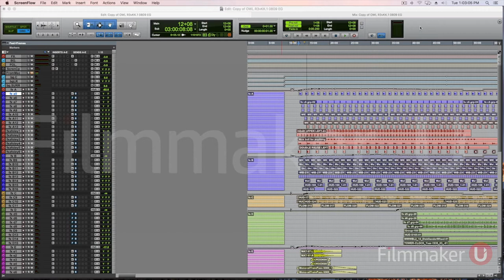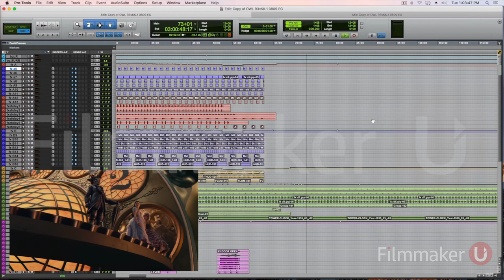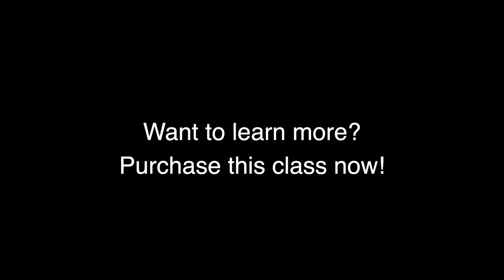Course Sample from Sound Design with Eugene Gearty - "Surround Sound Build Example Module"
Eugene opens up his Pro Tools session to look at the surround sound work of The Nutcracker and the Four Realms, to show his approach to the various elements that make up the design.

Eugene Gearty has over thirty years of working with film's greatest directors including Spike Lee, Martin Scorcese, Ang Lee, and The Coen Brothers, just to name a few. He's won numerous awards and took home the Oscar for his work on "Hugo." In this series, he will discuss working with sound, coming up with the film's feeling and more!

To fInd out more about Eugene's class or to register go

 Starting in 1982 Eugene Gearty, was one of the first digital Sound Editor/Designers in the film industry.  He pioneered the use of the access and the Synclavier systems for use in creating and editing sound effects for movies such as "Silence of the Lambs," "Do The Right Thing," "Men in Black," and "The Hudsucker Proxy."  He has worked with many New York directors including Joel & Ethan Coen, Jim Jaramusch and Lee Daniels.  He has been nominated for an Academy Award 3 times and won an Oscar for "Hugo." He has won the Golden Lion (Taiwan) and the Hong Kong “Oscar"(China) for "Crouching Tiger/Hidden Dragon."  He has also won the MPSE golden reel for Sound Effects editing for "The Aviator."  His Television credits include Boardwalk Empire for which he received an Emmy for his work on the Martin Scorsese directed pilot.  After being nominated for an Oscar in 2013 for his work on Ang Lee’s "Life of Pi," he has since worked on Scorsese's "The Wolf of Wall Street" "Silence," and "The Irishman."   Other recent work includes "Gemini Man," "Mary Poppins Returns," and "The Nutcracker."  He has also helped develop the Savannah College of Art and Design on expanding their Sound Design program.

About Filmmaker U: Before the age of digital mentorship played a key role in film crews, post crews, and filmmaker’s career development. Places like the cutting room were hubs for passing on techniques, ideas, war stories, teamwork, and developing relationships that would help you evolve your career. You would move from trainee to assistant, and eventually, the day would come where you became a full-fledged DP, Editor, Filmmaker, or any other position in the film industry.

Pro’s who had worked years and were coming close to the end of their career delighted in sharing the knowledge, techniques, tricks, and ideas, they had learned over the decades.  However, with this digital age, young film professionals are thrust into positions without having the chance to learn from those at the top of their game.

Filmmaker U was created to help fill this void in the modern day film industry.   This online education series will bring the best in the business from behind the camera, to any aspiring media artist who can no longer obtain this type of apprenticeship.